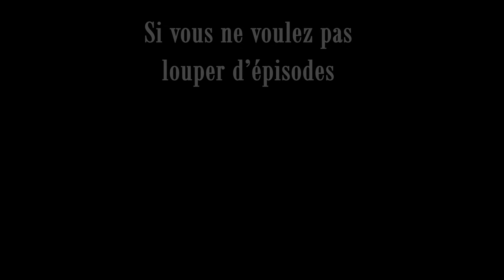S1 – E36 Où est Charlie ? – Subsistence A53 - Coop (Let's play FR)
La troisième base (Charlie) est vide, est-ce la future forteresse ?

== Infos sur Subsistence :
Subsistence est un bac à sable, à la première personne, en solo ou en coopération, un jeu de survie PvE en monde ouvert. Luttez pour construire une base et vous préparer dans un environnement hostile. Défendez-vous des chasseurs d'animaux sauvages et d'IA (qui construisent également des bases dans le monde). Faites progresser votre technologie de base pour la fabrication et les améliorations avancées d'objets.
Sortie le 25 Octobre 2016, développé et publié par ColdGames.
Le jeu est disponible en accès anticipé sur Steam.

==Paramètres de la partie :
Difficulté : facile
Attaques : normales (vengeance et périodiques)
48 jours par année